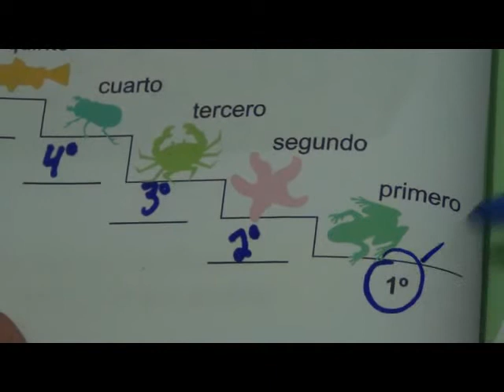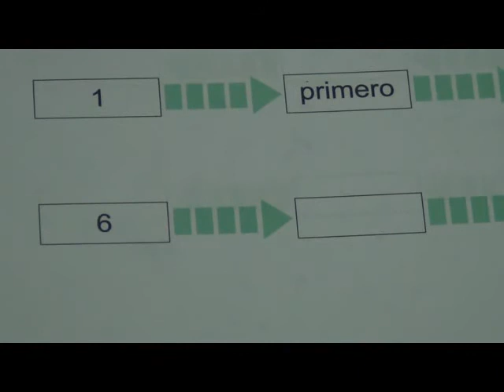Matemática Básica - Números Ordinales 2 - (Curso de Matemática Primaria)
Números Ordinales. Matematica basica para niños de primer grado. Programa de Matemática de primaria.